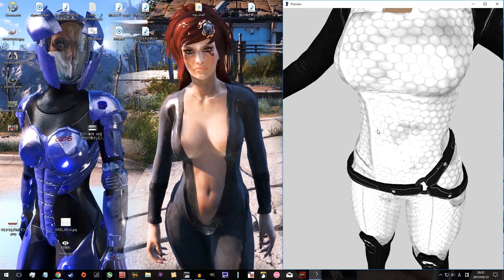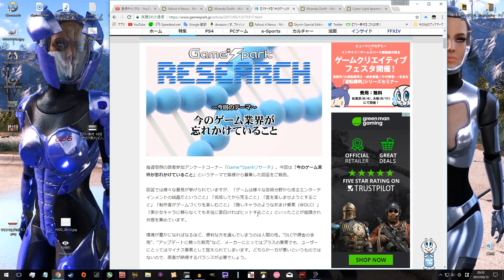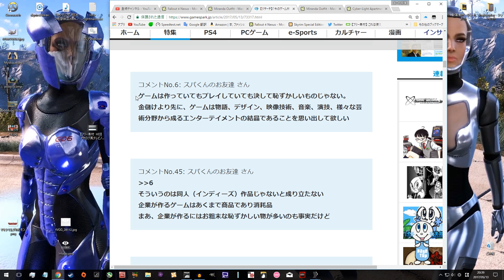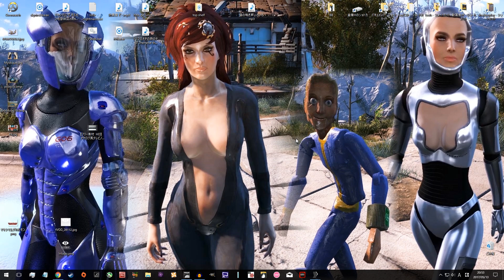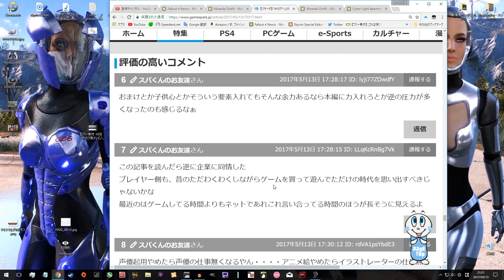【深夜の雑談枠】ゲーム業界が忘れかけている事に物申す【#51_2017/5/13】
2017 深夜の雑談枠 第51回 今日の話題
Game sparkさんのアンケート企画の意見が面白かったので
ネタにさせて頂きました。
◇元記事◇
【リサーチ】『今のゲーム業界が忘れかけていること』結果発表

◇再生リスト◇